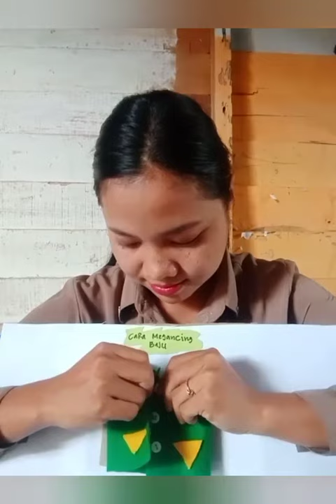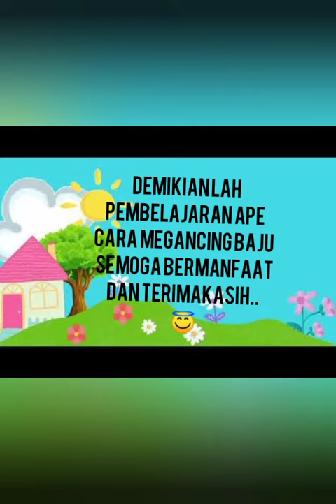Nike arlina APE megembangkan aspek perkembangan kongnitif